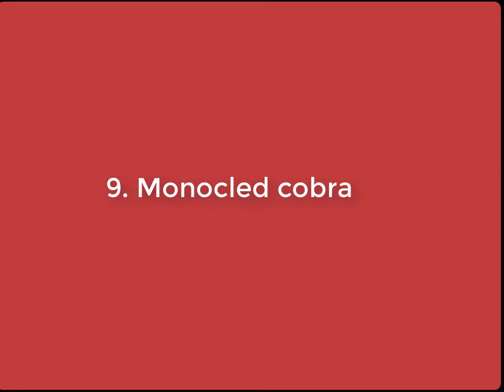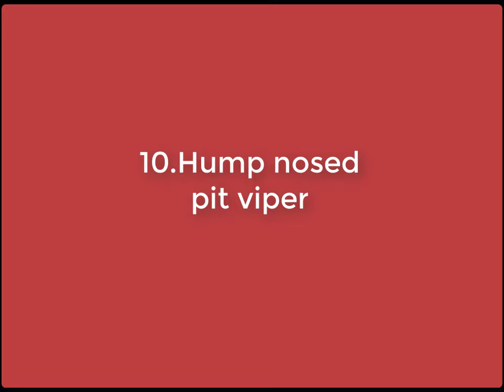Snake World | Most Dangerous and Poisonous Snake in India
The video explains about most dangerous and poisonous snakes in India.

# dangerous and poisonous snake # dangerous and poisonous # dangerous and poisonous animals in australia  # most dangerous and poisonous caterpillars on earth # most dangerous and poisonous snake in the world
dangerous poison hindi # dangerous poison telugu # dangerous poison in tamil # dangerous poison snake in the world # dangerous poisonous chemicals in hindi # dangerous poison trees # dangerous poison malayalam
dangerous poisonous # dangerous poison animal